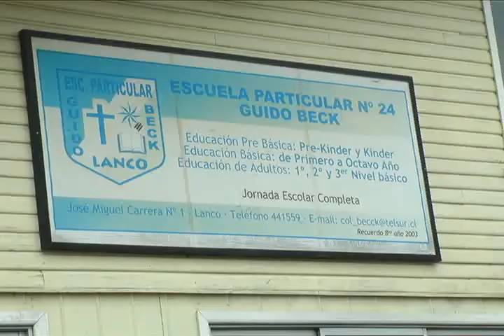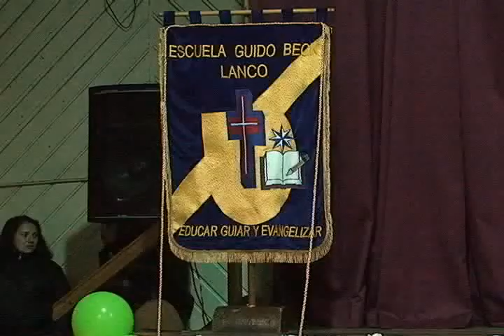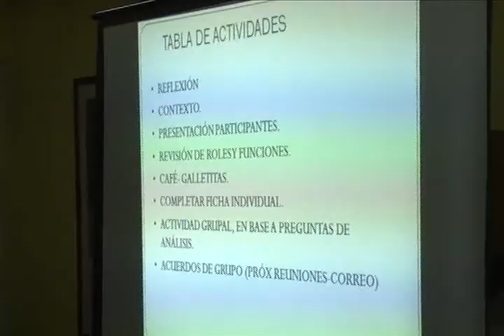Ventana Educativa FMDA 01/Agosto/2012 Parte II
Programa Ventana Educativa FMDA 01/08/12 Parte II Contenido: 3) Festival de la Voz Escuela Guido Beck de Lanco 4) Encuentro Profesionales PIE de La Fmda 5)Finalización Talleres de Teatro Escuela Padre Luis Beltran.